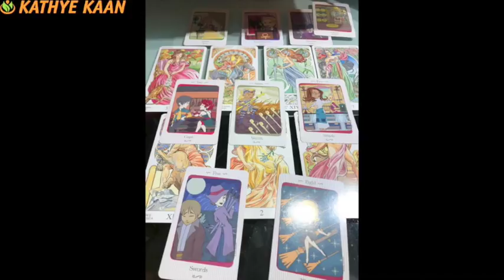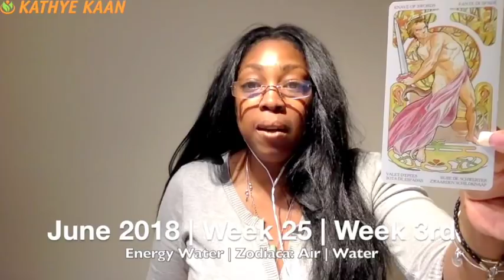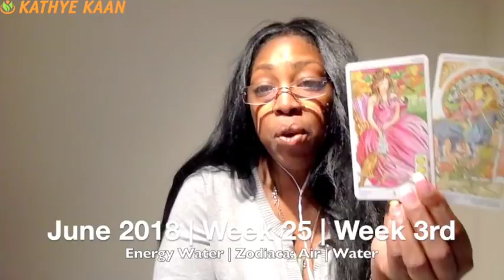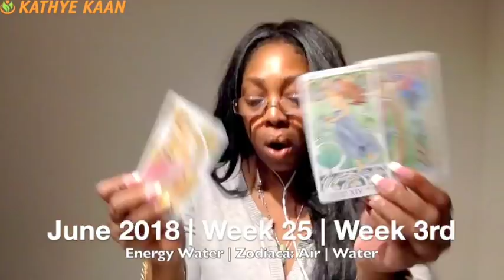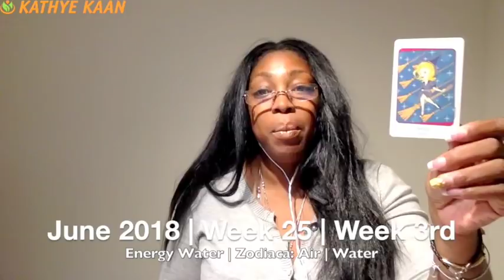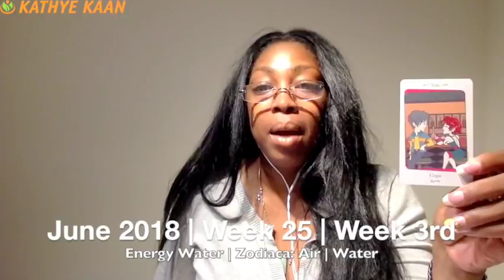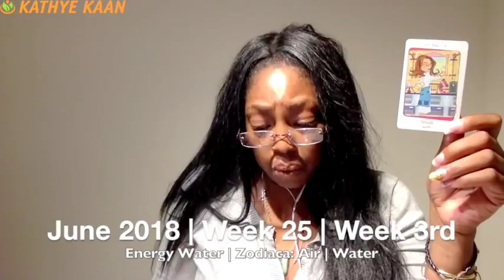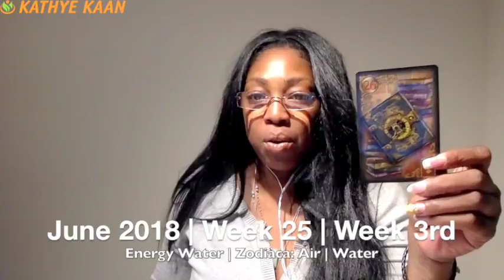AQUARIUS Weekly Psychic Tarot Reading | Horoscope | Week 25 | JUNE 18 - 24